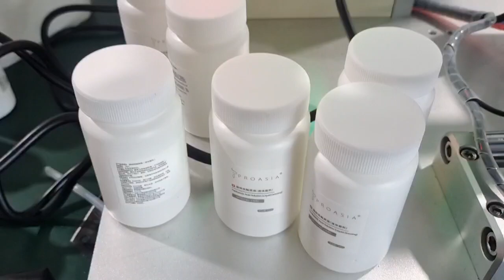THE SEMI-AUTOMATIC LABELING MACHINE FOR DIFFERENT SHAPE BOTTLES/CANS/JARS